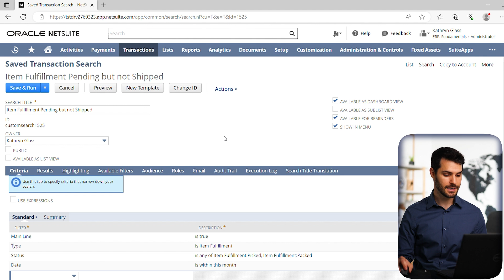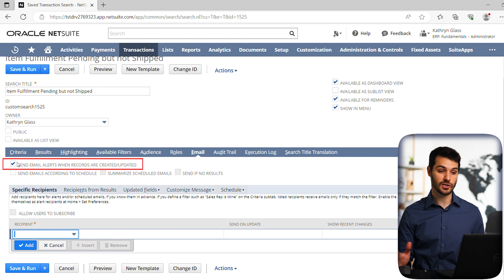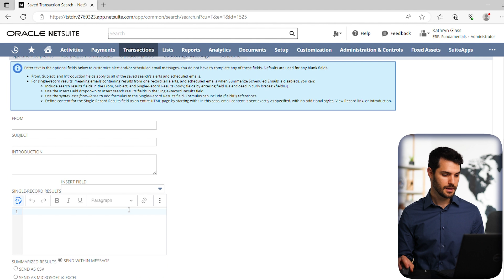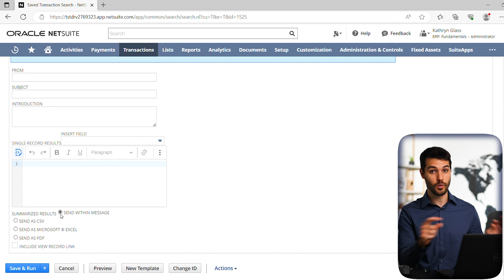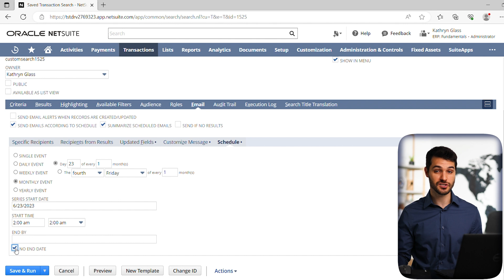NetSuite Email Feature for Saved Searches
In this video, we look at the Emails option for Saved Searches in NetSuite. These videos are part of a series of NetSuite courses, which you can access at:

Intro - 00:00
Email Alerts - 00:12
Scheduled Emails - 01:45
Customize Message - 04:43
 Schedules - 06:20
Outro - 07:40